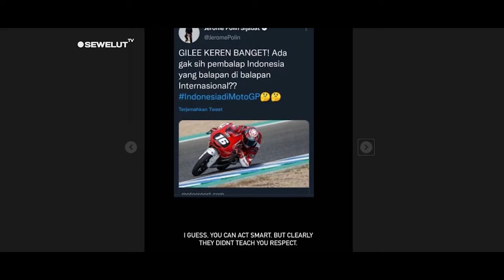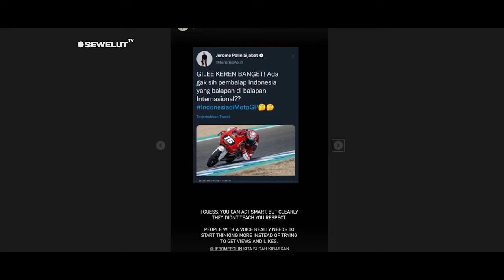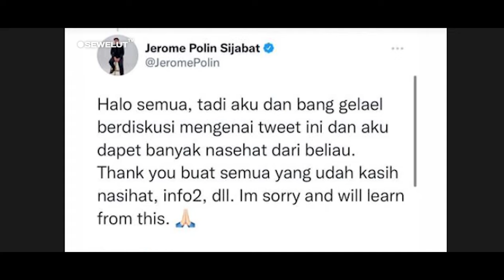Jerome Polin BIKIN PEMBALAP INI MARAH❗DI ANGGAP TAK MENGHARGAI PEMBALAP INDONESIA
Sean Gelael Tegur Jerome Polin Karena Dianggap Tak Hormati Pembalap Indonesia.

Pembalap Indonesia, Sean Gelael, memberi teguran kepada influencer Jerome Polin karena minim informasi mengenai atlet balap Tanah Air di kancah internasional.
Teguran tersebut bermula ketika Jerome Polin membuat cuitan di Twitter mengenai kabar gembira pembalap Indonesia akan berlomba di ajang internasional.
Dalam unggahannya tersebut, Jerome melampirkan sebuah berita mengenai mengenai pembalap Moto3, Mario Suryo Aji yang akan bermain di sirkuit mandalika.

Akan tetapi, cuitan mahasiswa Waseda University itu mengundang sebuah kontroversi.
Hal itu lantaran Jerome mempertanyakan atlet balap Indonesia yang pernah berlomba di ajang internasional di dalam Twitternya pada Senin (24/1/2022).

Semula cuitan Jerome dianggap biasa saja. Namun, ditanggapi dengan keras oleh Sean Gelael melalui Instagramnya pada Selasa (25/1/2022).
"Saya kira Anda bisa bertindak cerdas, tetapi jelas itu tidak mengajarkan Anda tentang rasa hormat," tulis Sean Gelael melalui fitur Instagram Story.

Setelah itu, Sean lantas menggunggah lagi foto yang berisikan deretan pebalap Indonesia di event kelas dunia seperti Gerry Salim, Doni Tata, Rio Haryanto, Ananda Mikola, Dimas Ekky, dan dirinya sendiri.
"Belajar lah dari pahlawan-pahlawan yang susah payah berusaha keras untuk mengharumkan nama bangsa @jeromepolin," papar Sean yang musim ini memperkuat WRT di LMP2 tersebut.